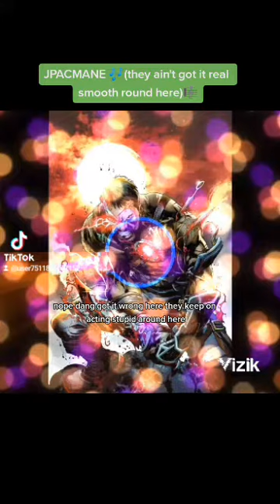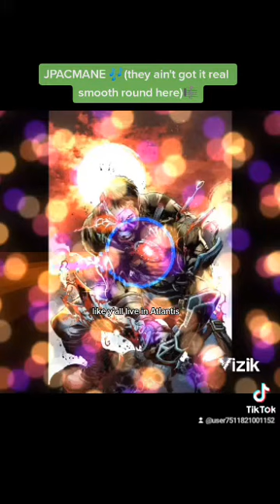JPACMANE 🎶(THEY AIN'T GOT IT ROUND HERE)🎼